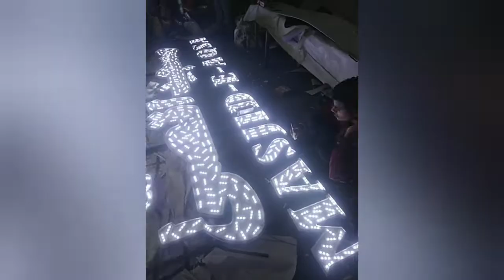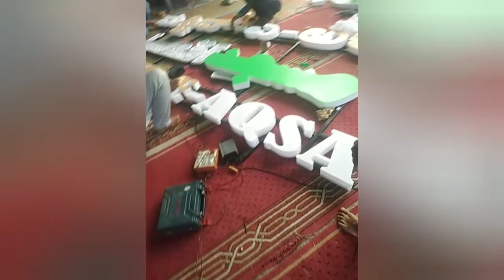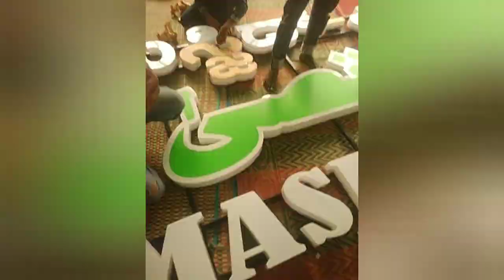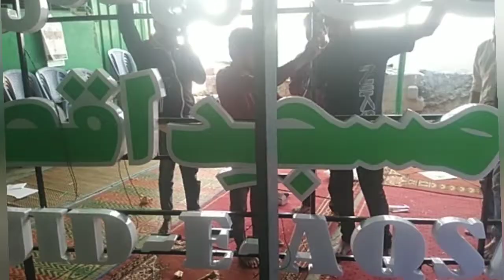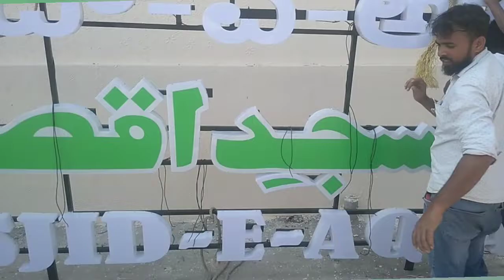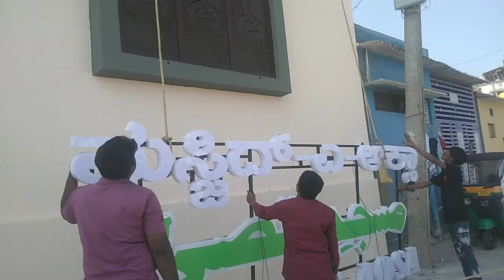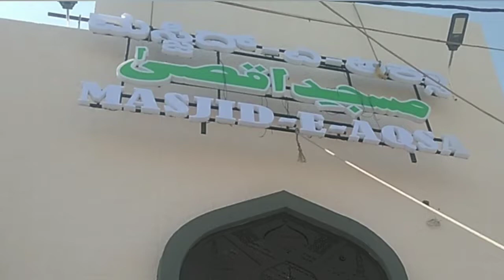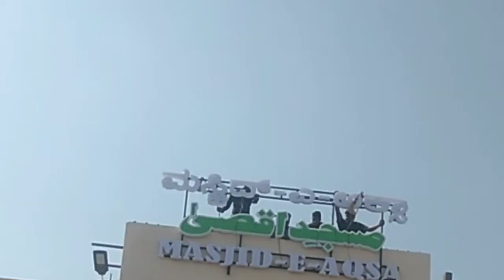Aqs masjid LED BOARD Fixing full video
LED board work